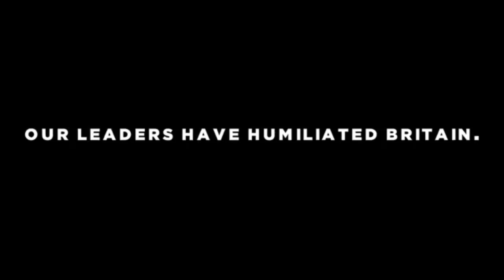Why does The Unshackled care about Brexit?